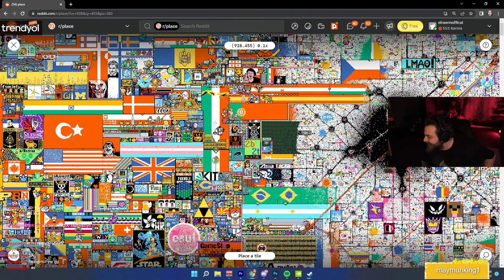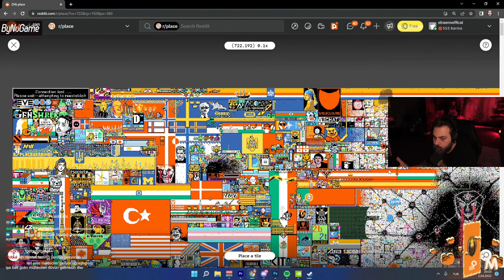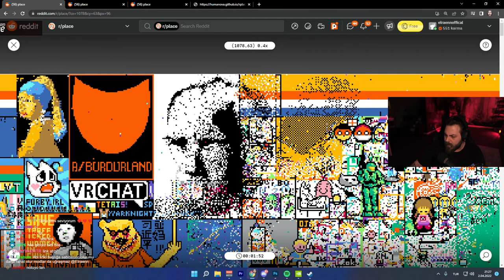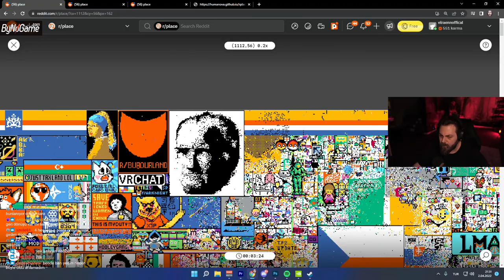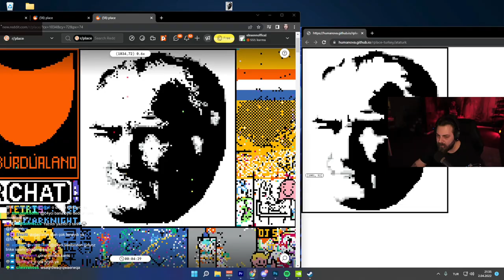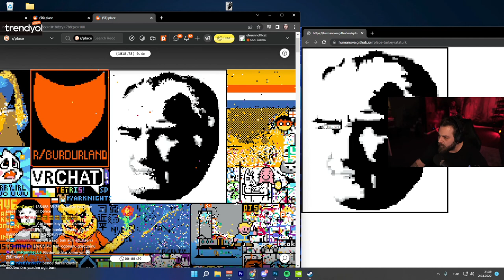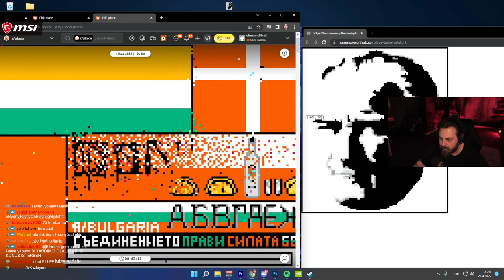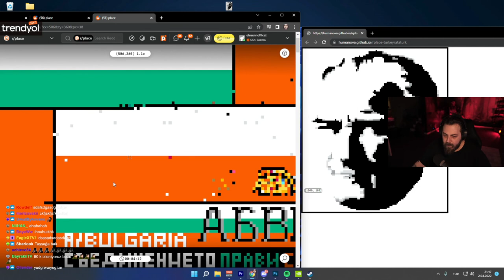ELRAEN R PLACE ATATÜRK PORTRESİ ÇİZİMİ ( SON HALİ )